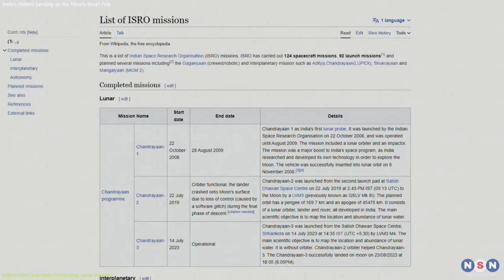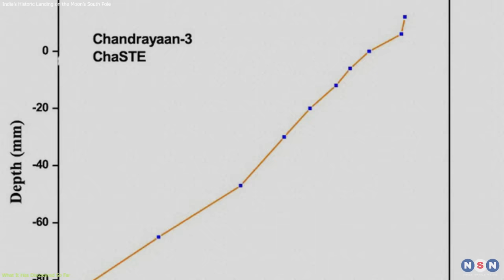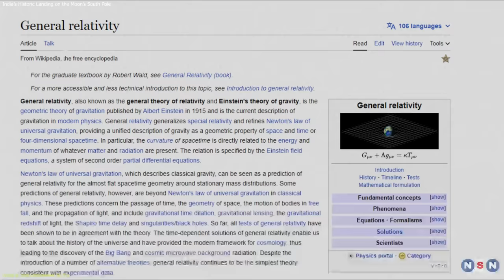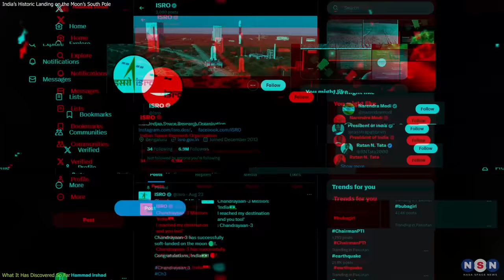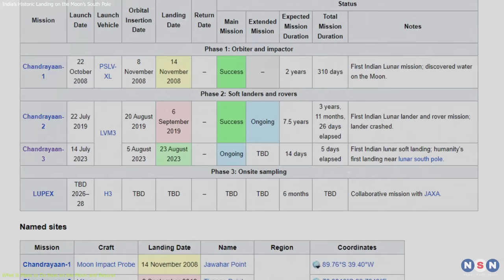The Secret of the Moon’s South Pole Revealed by India’s Chandrayaan-3 Mission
In this episode, we will tell you about India’s historic feat of landing a spacecraft near the lunar south pole for the first time. We will explain why the lunar south pole is a unique and challenging region, where there might be water ice trapped in the dark craters. We will also describe how India’s Chandrayaan-3 mission aims to study the lunar environment and resources around the south pole, and what it has discovered so far. We will also discuss the future plans and goals of Chandrayaan-3, and how it can benefit humanity’s exploration and utilization of the Moon. This episode is based on the latest updates from ISRO, which you can find on their official website or X (formerly known as Twitter) account. Join us as we explore the secrets and surprises of the Moon’s south pole with Chandrayaan-3.